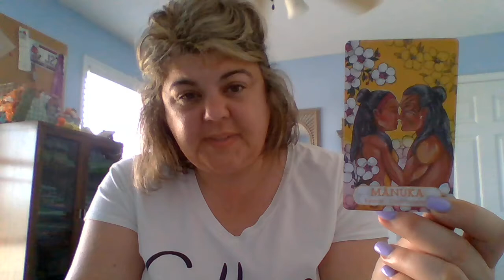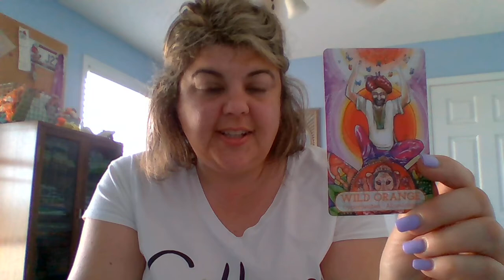Oil Oracle Reading 4/10/2020